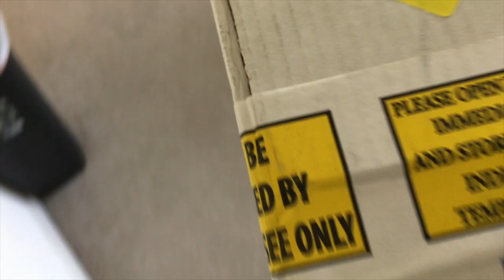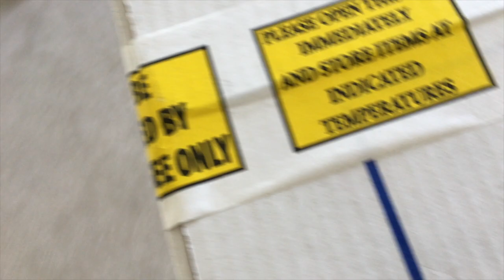Egg donation vlog #3: appetite, comfort food, more medications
Hello! The actual retrieval was today, Friday June 2nd. I will continue to out out the updates along the way!